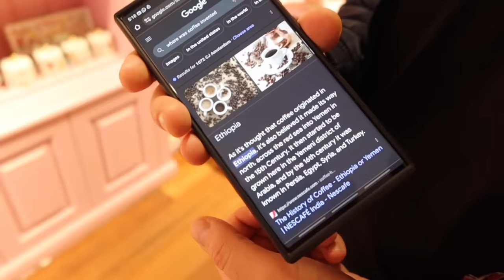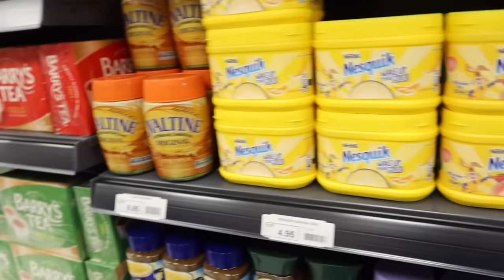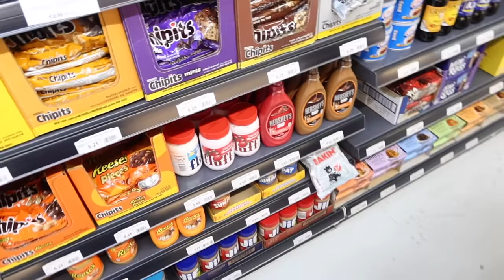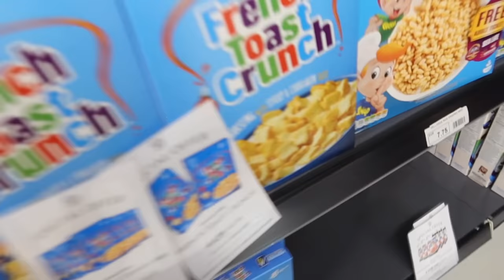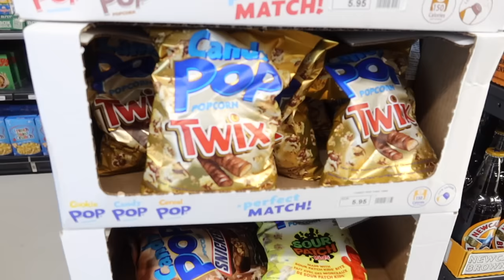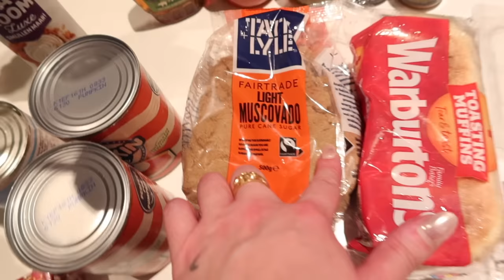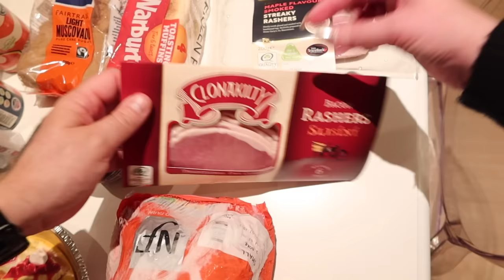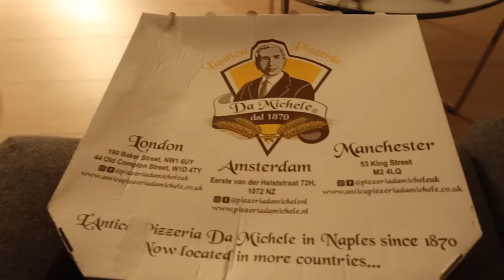CI PREPARIAMO PER IL GIORNO DEL RINGRAZIAMENTO CANADESE!!!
ad